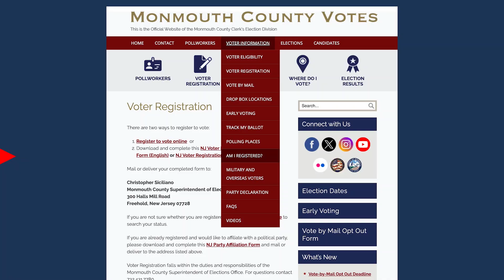Are You Registered to Vote?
Are you registered to vote? Clerk Christine G. Hanlon explains how you can find out -- and if you're not, how you can register to vote in the 2024 General Election.